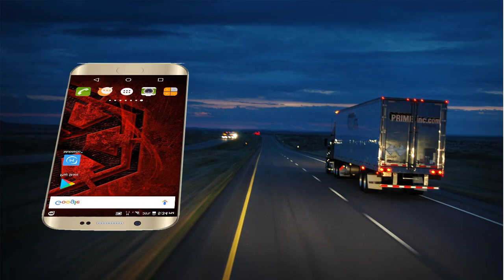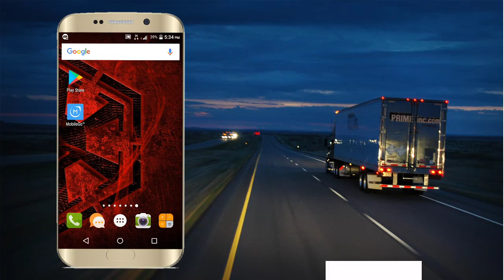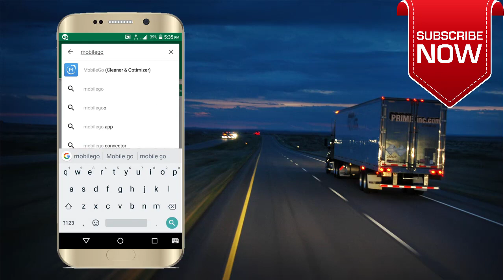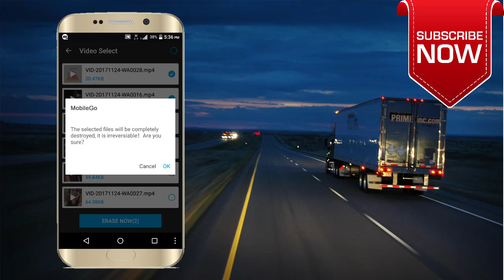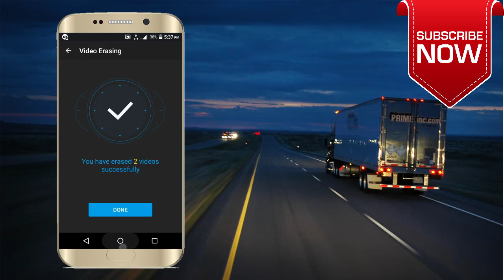How To Permanently Delete Videos And Photos From Android Phone |Best Apps by Technical Jagattu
How To Permanently Delete Videos And Photos From Android Phone/How to delete permanently deleted photos on Android.

Now You can delete any files permanently using this app.After that cant able to recover files. This option helps when you are thinking to sell your mobile,It helps to erase your data permanently. Best android apps in december 2017.This apk works in htc mobile also.

technical jagattu
technical jagattu